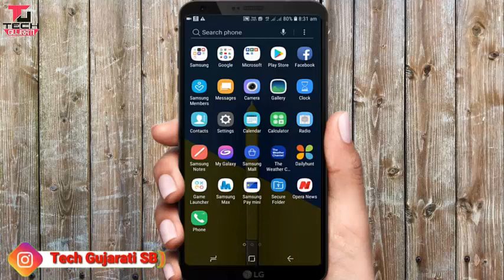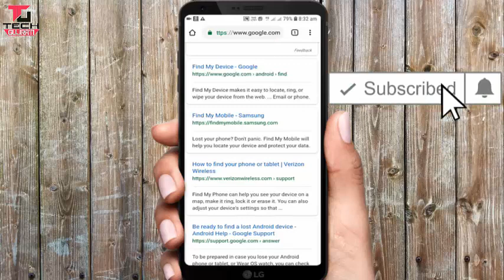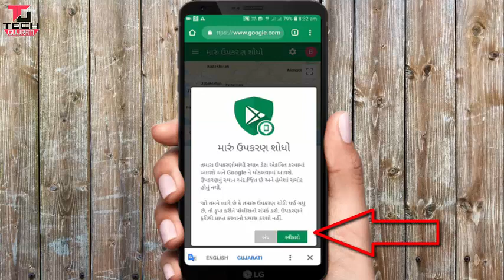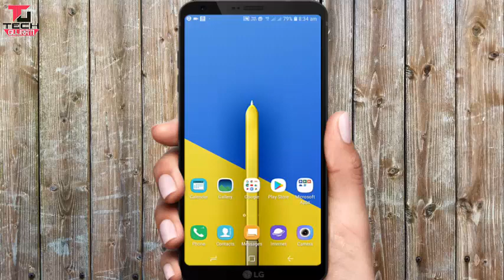મોબાઇલ સાઇલન્ટ મોડ પર રાખ્યો હોય અને ખોવાઇ જાય તો આ Trick થી લાવો પાછો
techgujarartisb મોબાઇલ સાઇલન્ટ મોડ પર રાખ્યો હોય અને ખોવાઇ જાય તો આ Trick થી લાવો પાછો
Android device manager will come handy When your mobile is silent or lost